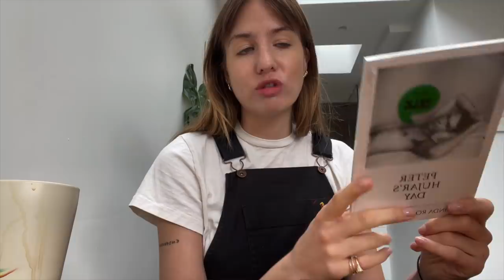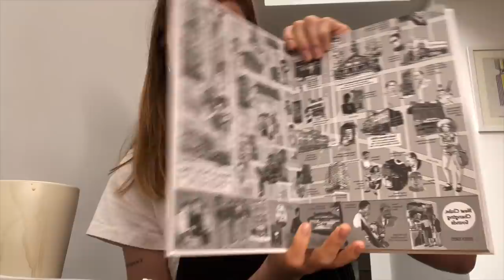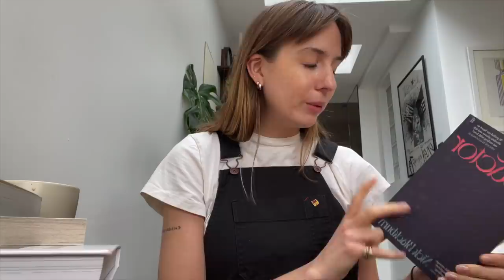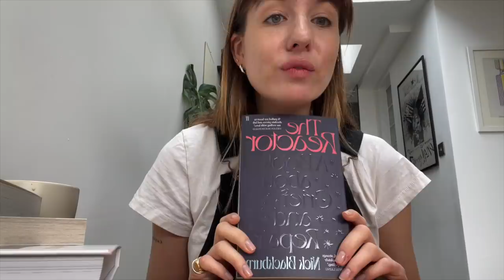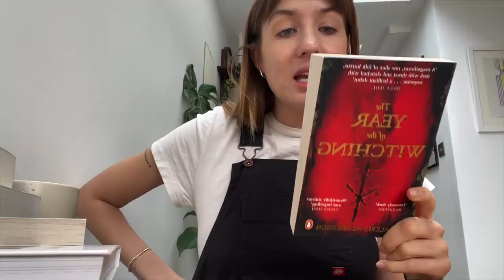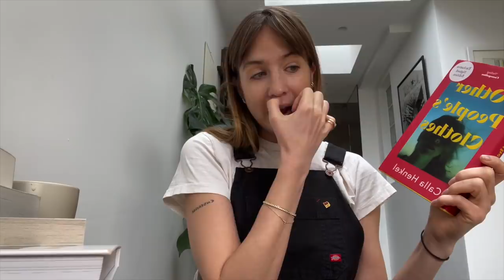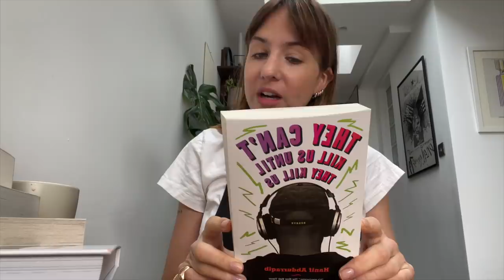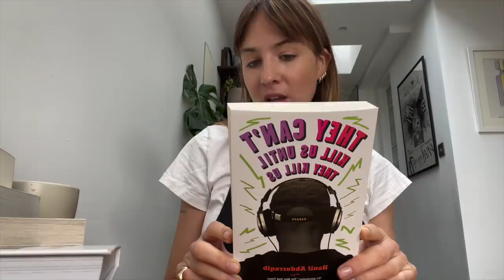New Shoes, New Books | Lizzy Hadfield